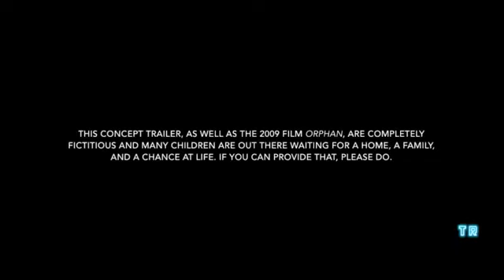ORPHAN: FIRST KILL (OFFICIAL TRAILER)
Credits to “movies” on YouTube :)
All my trailers are fanmade :)))